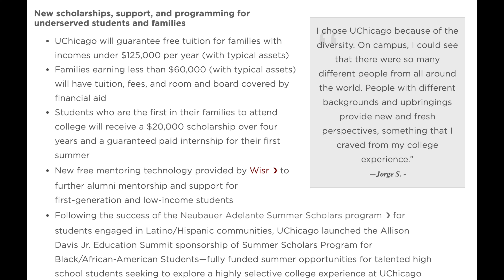The Deal with ELITE Universities (rich preference, inequality, us news rankings, legacies)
SO. The time has come to dig into the MASSIVE inequality that exists within the collegiate system - specifically when it comes to elite universities. I go into SEVERAL key areas: financial biases within college institutions, legacies, us news rankings, rich preference, affirmative action, and much more. And of course, I hit on Olivia Jade's red table talk and the entire college admissions scandal because it's a very accurate representation of everything wrong with college elitism.

00:00 Context
01:00 Favoring the Rich, Hedgefunds, and more Shenanigans
04:00 Uneven Playing Field, MASSIVE Disadvantages, and Privilege
08:05 The Trophy We Know NOTHING About
09:20 Lack of Transparency in US News Rankings
10:38 Diversity IS SO IMPORTANT
11:59 Addressing Affirmative Action
13:13 Addressing Issues: Removing Test Scores
15:43 Addressing Issues: Better Financial Aid
17:07 LET ME KNOW WHAT YOU THINK!

I'm Priya and I'm here to help you get into college. I'm a University of Chicago grad with an Astrophysics degree that currently works as a Data Scientist and I want to break down the college application process and tackle all of the misconceptions about college for you! :)